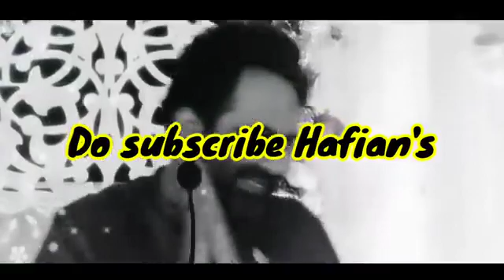Us Aurat Sai Tehzeeb Hafi Poetry likeness or reality